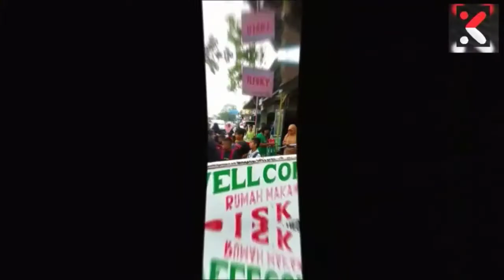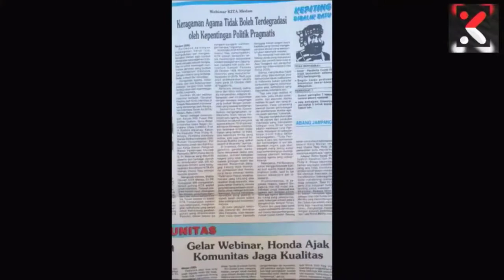KITA Medan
Pemaparan Kerja Daerah KITA Medan  R.E. Nainggolan